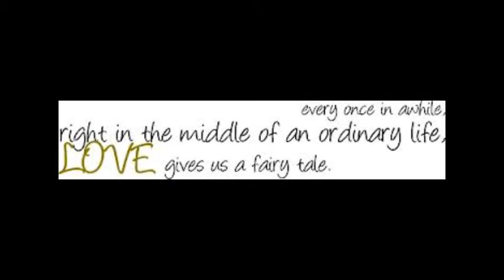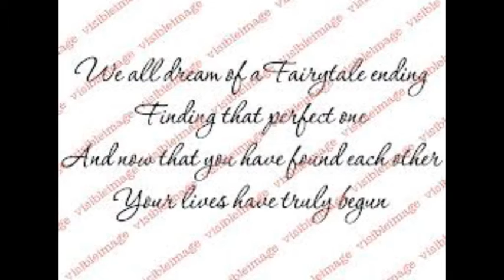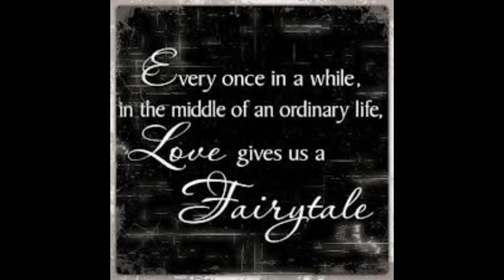fairytale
the first ever recording by lovechild - 1988-89 Will Allan lead vocals and drums and percussion